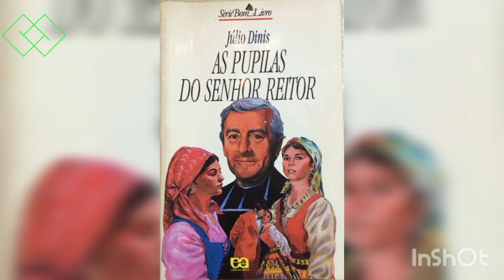Novelas do Sbt:As Pupilas do Senhor Reitor (1994/95)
Língua

Descarregar PDF

Vigiar

Editar

As Pupilas do Senhor Reitor é uma telenovela brasileira produzida e exibida pelo SBT entre 6 de dezembro de 1994 e 8 de julho de 1995, em 185 capítulos, substituindo Éramos Seis e sendo substituída por Sangue do Meu Sangue.[2][3] É uma versão do livro de mesmo título de Júlio Dinis, sendo adaptado por Lauro César Muniz, com colaboração de Ismael Fernandes e Bosco Brasil, sob direção geral de Nilton Travesso. É a segunda versão adaptada do livro, após a versão de 1970 da RecordTV, também escrita por Lauro César

No do século XIX em Póvoa de Varzim, as irmãs órfãs Guida (Débora Bloch) e Clara (Luciana Braga) são criadas sob os dogmas da igreja pelo rígido Padre Antônio (Juca de Oliveira), que, ao descobrir o romance da primeira com o rebelde Daniel (Eduardo Moscovis), pressiona para que o pai dele, o coronel José Das Dornas (Elias Gleizer), o envie para um internato. Após 10 anos, Daniel volta formado em medicina sem se lembrar da amada e seduz várias moças do vilarejo, inclusive Clara, agora noiva de seu irmão Pedro (Tuca Andrada). Quase pega no quarto com Daniel, Clara é salva por Guida, que se coloca no lugar da irmã e tem sua reputação manchada no vilarejo. O acontecimento faz Clara se arrepende da traição e Daniel se apaixonar novamente por Guida, porém Padre Antônio proíbe as irmãs de se envolverem em em tão polêmica família, tendo os dois casais que lutarem pata ficarem juntos.

Em meio aos contratempos há Amália (Daniela Camargo), uma mulher ardilosa e obsessiva por Daniel, que faz de tudo para mantê-lo longe de Guida, e Fernão (Eduardo Galvão), rapaz bondoso que sempre esperou uma chance com a órfã e tem aprovação do reitor. Os escândalos no vilarejo aumentam com a chegada de Eugênia Carlota (Joana Fomm), ex-noiva de Padre Antônio abandonada na juventude para seguir a batina, que busca vingar-se dele, ainda que tenha que prejudicar suas pupilas para isso.

No vilarejo, o médico João Semana (Luiz Carlos Arutim) sempre ignorou os sentimentos da assistente Joana (Denise Del Vecchio) até ela ser cortejada pelo galante Augusto (Oscar Magrini) e ele temer perder sua maior companheira. João da Esquina (Renato Borghi) passa tanto tempo preocupado com sua filha Francesquinha (Valéria Alencar), uma moça fogosa que vive tentando seduzir Daniel e Gama (Marcos Breda), que não nota o caso que sua esposa Tereza (Elizângela) tem com Malaquias (Roney Facchini). Na basílica da cidade ainda há o padre Emílio (Olair Coan), que passa a desenvolver sentimentos por Guida, e o padre José (Roberto Bomtempo), maior opositor ao reitor, além das beatas fofoqueiras Zefa (Ana Lúcia Torre), Brásia (Claudia Mello) e Rosa (Miriam Mehler) – essa última esconde de todos que abandonou um filho na juventude, Manoel (Cláudio Fontana), que tenta encontrar pistas de quem é sua legítima mãe com ajuda de sua amada Mariazinha (Fernanda Muniz).

E